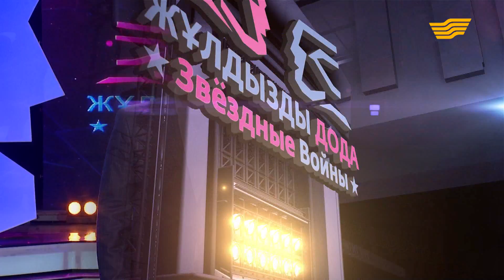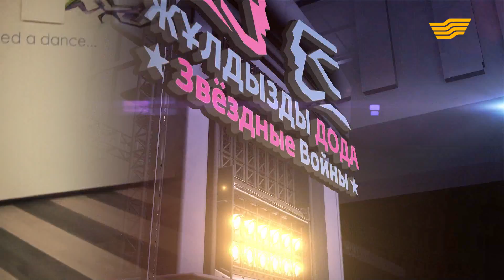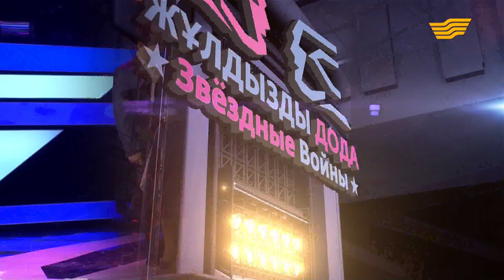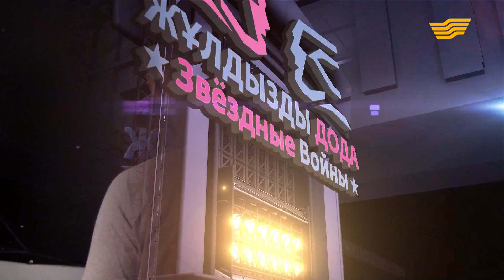«Жұлдызды дода. Звездные войны». Филипп Киркоров, Земфира, Майра Мұхамедқызы, Қайрат Нұртас, Шура